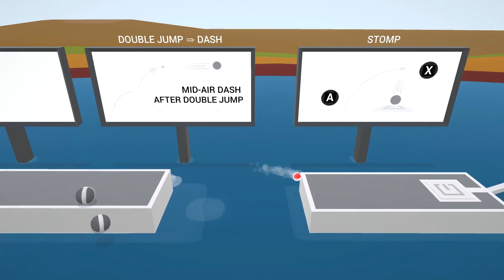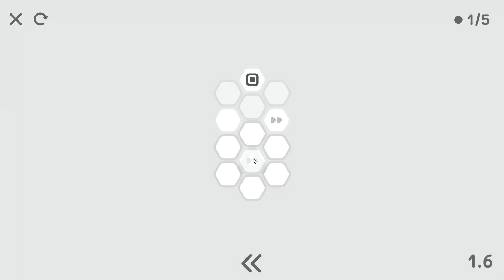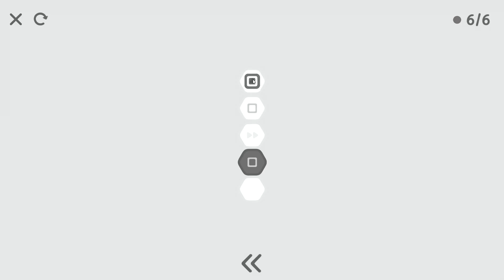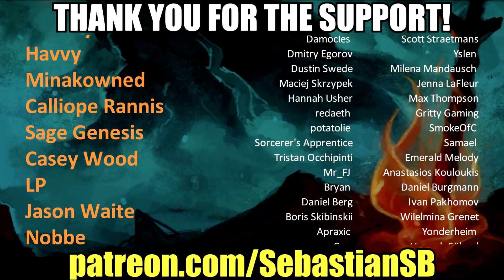Let's Try Survival Ball / Hexanome / Jar Sam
Game Description:

SURVIVAL BALL: Single or Local Co-Op physics-based game with six distinct stages developing a simple premise: As the decaying world challenges you, don't fall!

HEXANOME is a turn-based puzzle game. After breaking triangle's solution on Hexa Turn, its time to empathize with the triangle. Collect all squares while AI tries to block your way.

JAR SAM is a captivating adventure in more than 40 different levels full of puzzles. Get various colours, change the gravity and teleport to unexpected places – you’ll find it in this pixel classic two-dimensional puzzle.